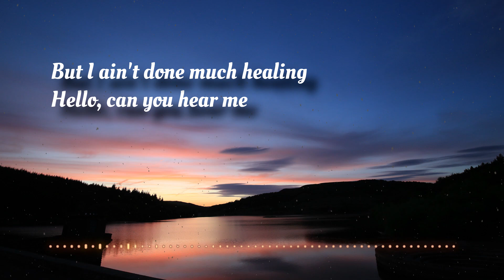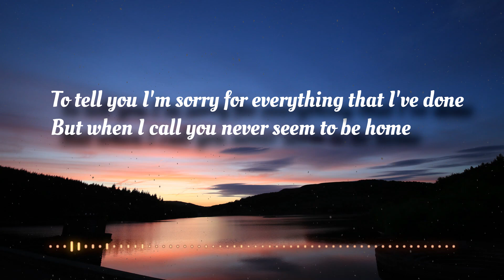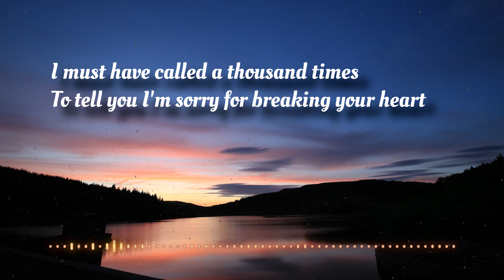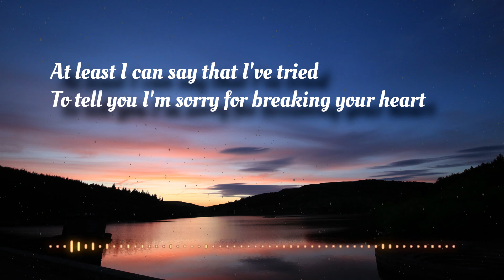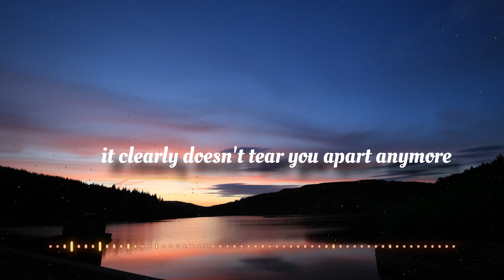Adele - Hello (Lyrics Video)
🎵Little Music🎵
🎵 The song in this video is a live version of Hello by Adele at SNL , Not a cover ✌
👍 Hit the thumb hard
💌 Photo by Rob Pumphrey on Unsplash